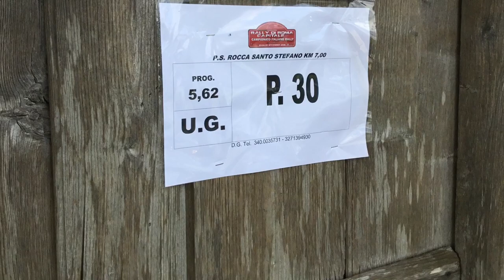Rally di Roma Capitale 4 Subiaco PS7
RS.TAKEDA World Rally Team